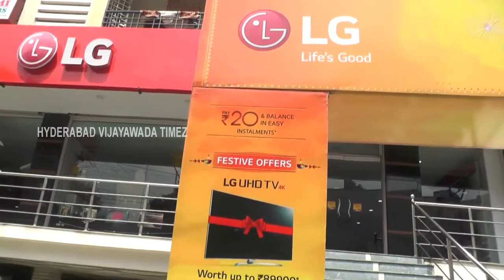LG SHOPY,SIDDHARTHA LANE,VIJAYAWADA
LG SHOPY